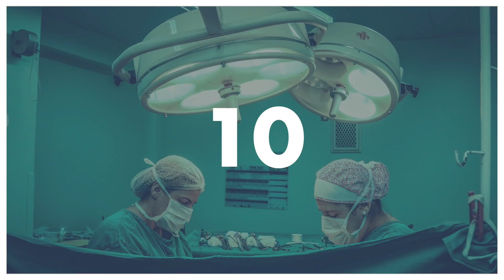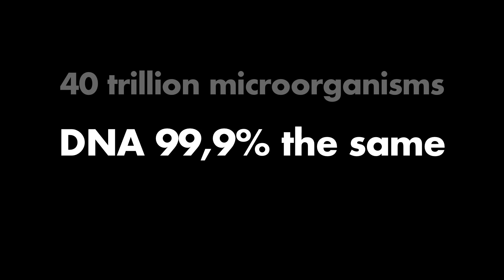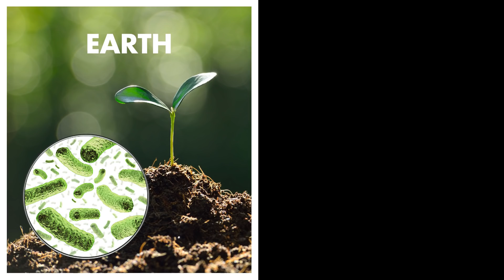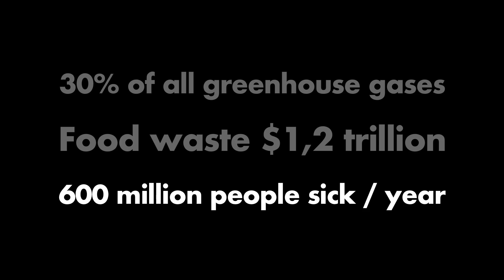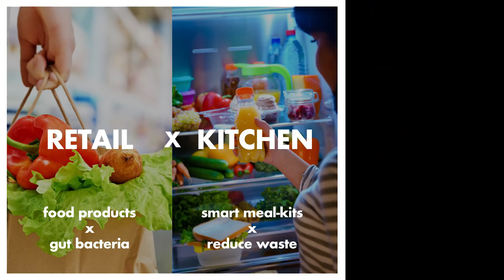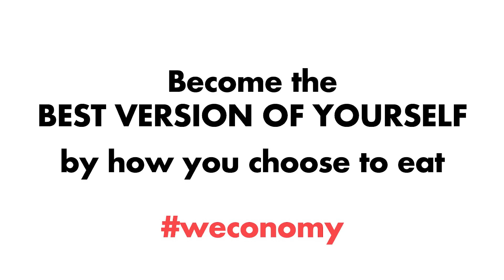Individualized Nutrition: The Future Health & Sustainability | Sequoia LaDeil Velez | TEDxKlagenfurt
NOTE FROM TED: Please do not look to this talk for medical advice. We’ve flagged this talk, which was filmed at a TEDx event, because the speaker makes assertions about nutrition and the human microbiome that are uncorroborated by sufficient scientific evidence This talk only represents the speaker's personal experiences and business with biology and disease. TEDx events are independently organized by volunteers. The guidelines we give TEDx organizers are described in more detail

Are we really what we eat? Sequoia knows from his own experience that our eating lifestyle directly influences our health. When switching his diet some years ago, his body reacted with fourteen blood clots in his right arm, and one in his brain. As doctors were not able to diagnose the underlying problem, this ultimately led to the removal of his rib. But this story has a happy end - thanks to nutrition, smart data, and Sequoia’s curious mind, he was able to restore his health. Now, he helps others to create individualized nutrition by following a diet that is not only healthy, but that can also save the planet. Sequoia studied herbal medicine, psychology, was featured as a nutrition consultant in News Leben and has been a Forbes contributor for entrepreneurs. Now, he is also powering a circular economy by being a visionary sustainable leader and the pioneer behind a social media influencers, a software solution for healthy nutrition EONOS. To find out more about Sequoia, follow him on Instagram or visit their website
This talk was given at a TEDx event using the TED conference format but independently organized by a local community.